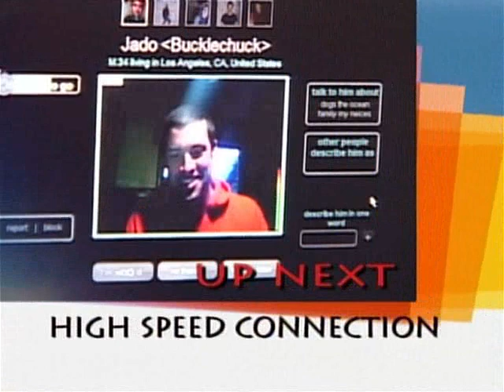Morning Show M&J - 2007-12-18 - Blake - Lies Detector